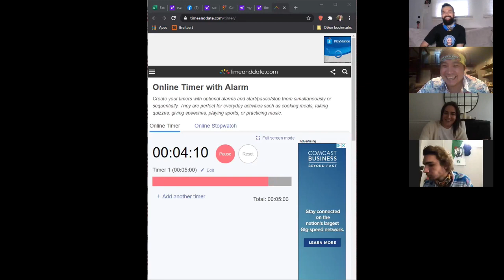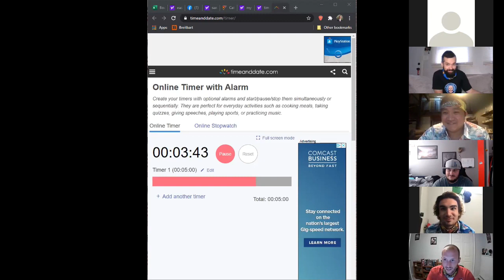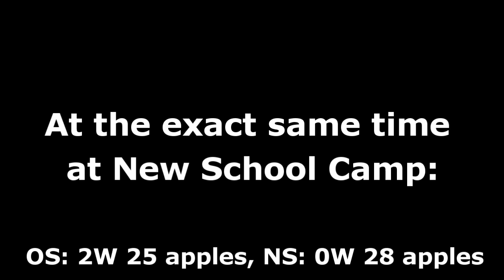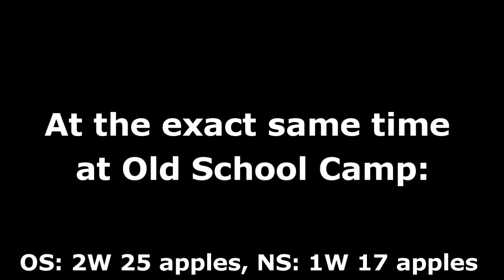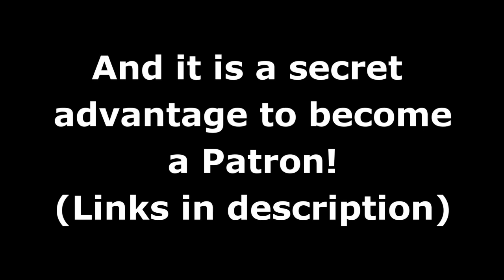Surviving TRHS Presents: Survivor Season 1 Mini - Episode 3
Special thanks to all involved!

Interested in playing Survivor online games? Check out what we are doing on Facebook for free!

Starting at just $5/month, become a part of the TRHS Patron Family and enjoy lots of benefits, perks, exclusive content and FUN!

Follow TRHS, Spilling the RealiTea, TRHS Sports & Russell
Twitter: @ThisisTRHS; @RealiTEA_TRHS; @russellhantz; @Chosen1Survivor
Tik-Tok: @thisistrhs